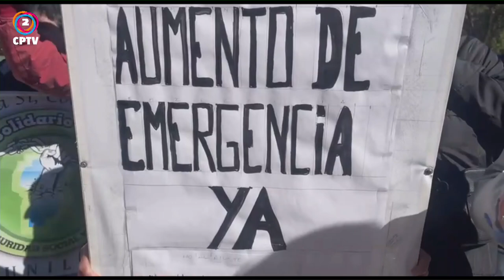CPTV Noticias Tercera Edición 08-05-2024